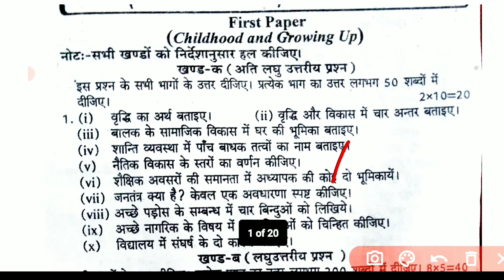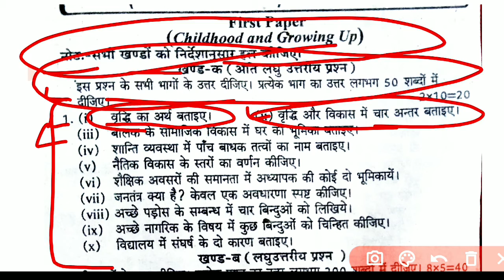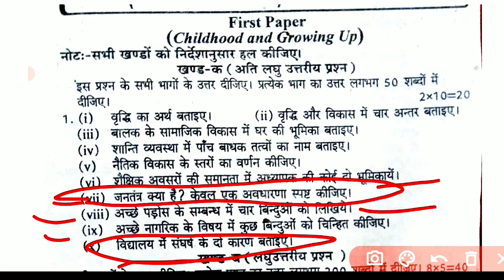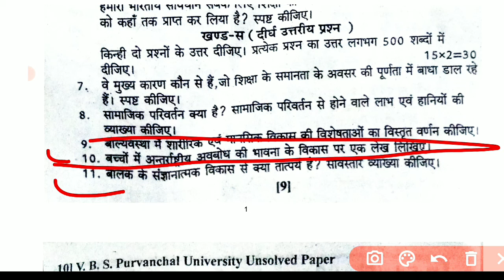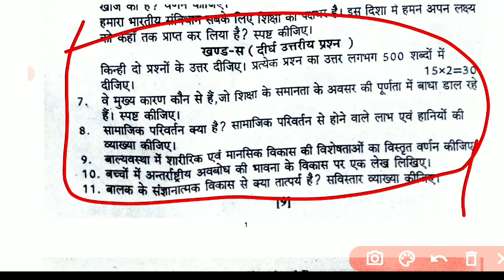बाल्यावस्था एवं विकास | vbspu b.ed 1st semester previous paper 1st paper Childhood and growing up